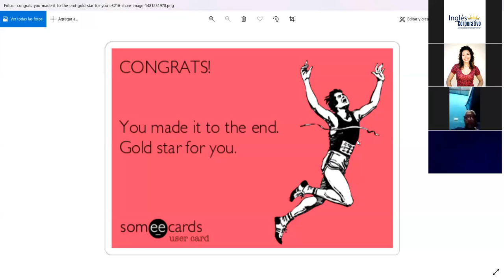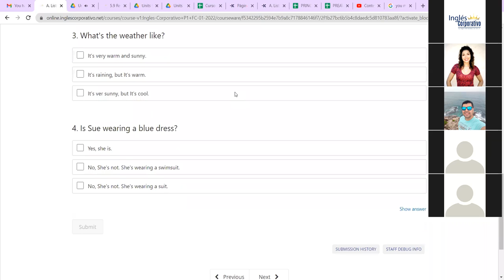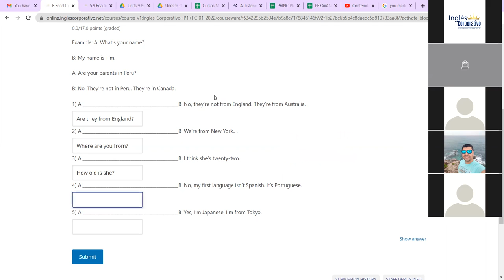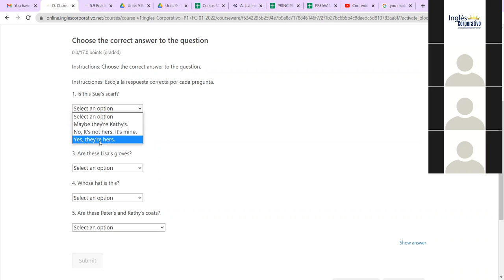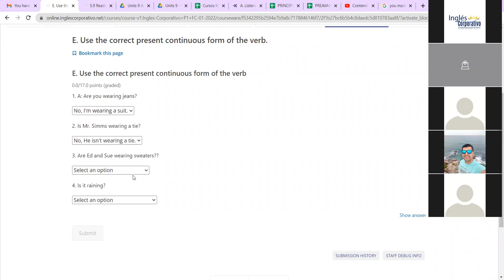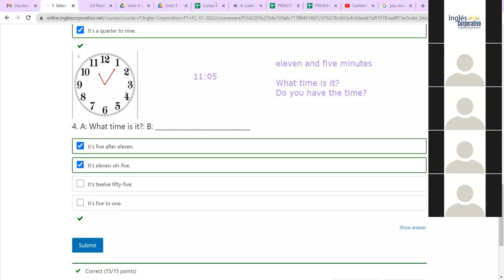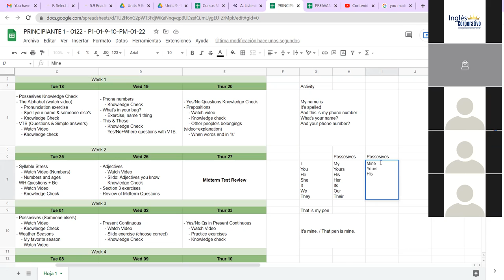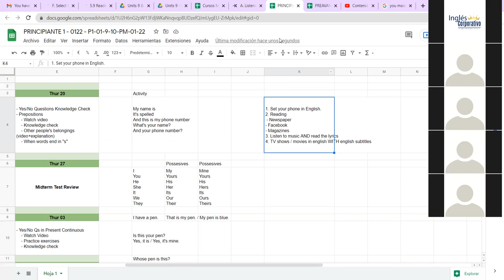Ingles Corporativo - Class #16 - Final Test